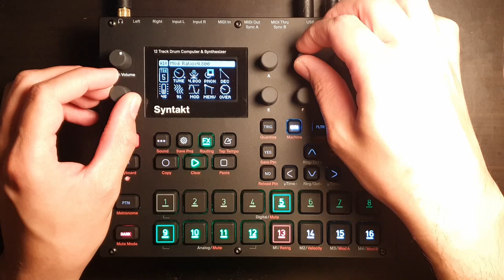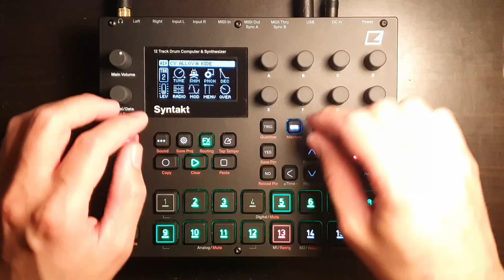syntakt a10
Another one-pattern track, this time on the Syntakt.

All audio is coming from the Syntakt, recorded in one take and with no overdubs. I used the following plugins in post:
Molotok (free compressor)
SlickEQ (free equalizer)
ToTape6 (free tape sim)
Limiter6 (using the clipper and limiter modules)

The track uses pattern A10 on the project file available to patrons

Special thanks to my patrons Mattmarque, Lonnie Elliott, Bob Joans, NBot, Daniel Leo, Alex, JeeJee, Geoffrey Laurent, Rahman, Hasan Dharamsey, Joshua Dowell, Johan Winsborn, M Ll, CSu, SUNYATA, Nathan Wunschl, Akt, Steiner Maxime, Tony Headford, supersonikbird, Seth Rosenberg, Geert Maertens, Meliksah Duman, Adriana Magaña, Kryštof Forman, Gerard van der Pol, Ewen Harrison, Justin Gabitzsch, Mikael Kinnander, tendo, Neo A, Miguel, Vivianne Langdon, Seny Kamara, Seunghoon Choi, Daniel Reznicek, Kristian Møller Johansen, Leonardo, Alex Rado, Julien Saint-Georges, abat, Gui Gautreaux, Iurii Milovanov, Pawel, Andre S, aaron abeling, Timo Laub, Robbie Hinman, Mikael Sundblad, Roger Pearson, Shawn Crocker, james thompson, BinaryBear, Robert Bell, Thomas C. Whitford, Doming, Götz Bökler, Andy Schwartz, Tim Doody, Phillip Jackson, Ludicrous Munch, Jeremy Stock, Matt Seil, Arjun Alexander, Miruka_ze, Bob Brahms, Dafonk, Avery Mossman, Jan Kostera, Sjoerd Ferkranus, Carter Wolfe, Jordan Hurst, Harry P, Reynaldo Maldonado, Trent, Ryan Simpkins, Cam, Mark Vann, Thorsten-Tobias Heinze, Jerardo Velazquez, Julien Dreux, Glenn Arsenault, Marcus Estes, bearmassacre, Lloyd Robinson, Vasyl Baran, Russell Watkins, James Bond, johncampbellmusic, Marcus Urruh, Frédéric Boutellier, sourskittles, Ethan Bennis, carelessfounder, Stephen Baker, Erwann, Marcus Gronberg, Richard Hansen, dataqat, Milan Prokeš, Matt Horizon, James Hamilton, Kirk Kaiser, Chris Landon, Richard, Mark Williams, Chad Lawson, Mike Ferron, Tater Swift, jemmons, Justin Bernard, Bruno, Rory J Corrigan, Ken, Max Henstell, Wojciech Jakóbczyk, Weston Duley, Nuri Benjamin, pdools, Hiroya Ochiai, tonio, ezbot, Kjetil Jorve, Robert Traughber, Paul LaMotte, Xavier Shay, Lying Dalai, Kenny Zhao, Carson, Paul Brogee, Giampaolo Mancini, Steve Marshall, Russell Holzman, Lonnie Elliott, JKFPV, Donovan Dwyer, Howard Anderson, Marcus Jang, Z Ø L T N, Dylan Paris, Chanse Macabre, PlumWrinkles, Joshua Steele, XC3N, dreamsaremaps, Sebastian Schmidt, Erik Suplicz, and Kevin Berg!